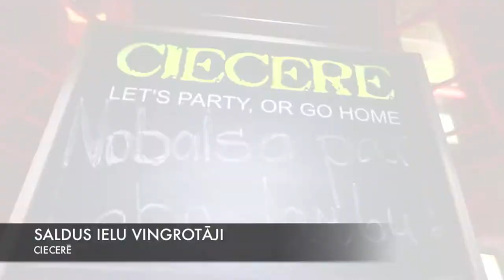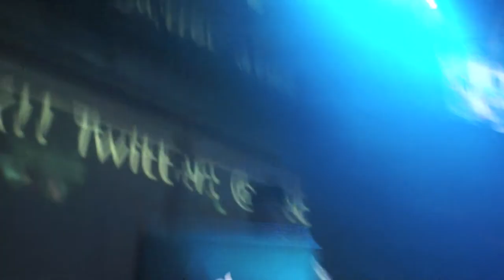DJ AI-VA & DJ ZIGGY / SALDUS IELU VINGROTĀJI - CIECERĒ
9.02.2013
Traks vakars CIECERĒ